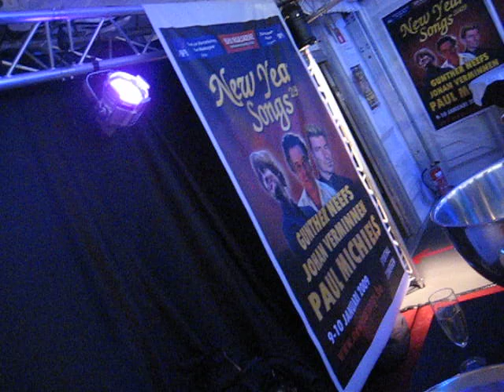Druk op champagnestand Mcult